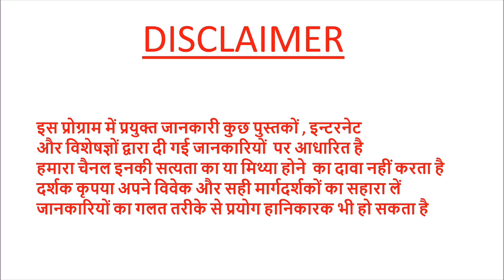सफेद दाग/हार्ट अटैक/ढीले स्तन/बाल काले कमल के फायदेlotus benefits#pradeepkumarbangde